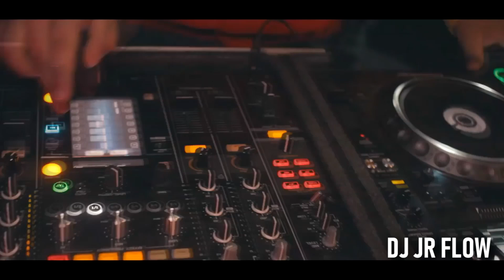MINIMIX MOOMBAHTON - BAILABLES - DISCOTECA 1 [JR-FLOW]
'Dale Pulgar Arriba'

ATT